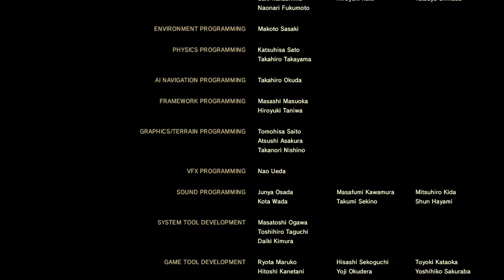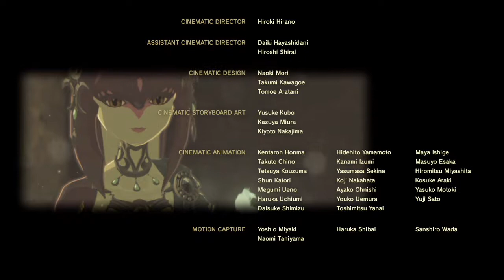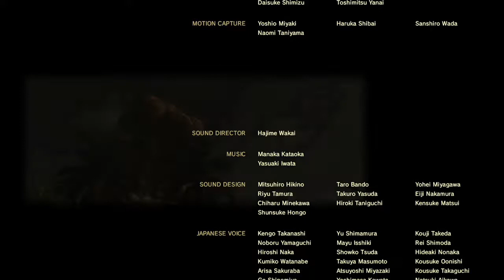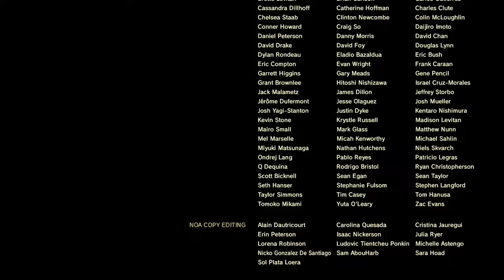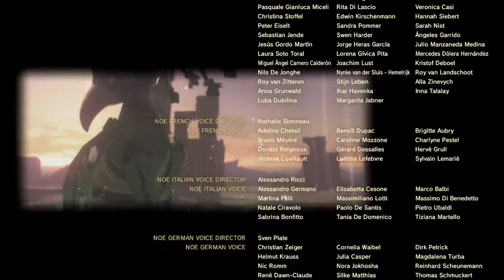[薩爾達傳說 荒野之息]厄災ガノン+魔獸ガノン+Ending